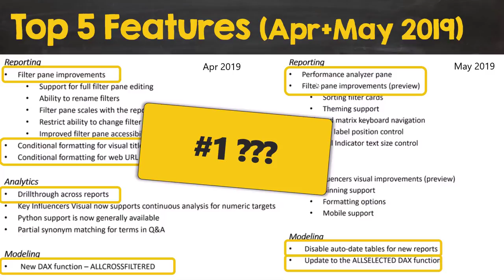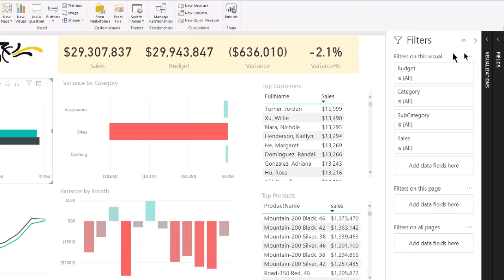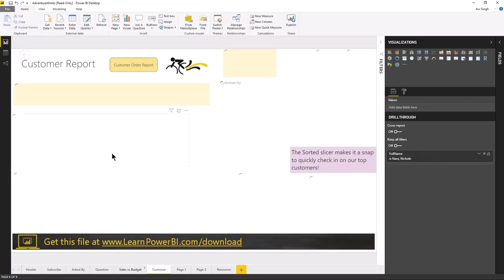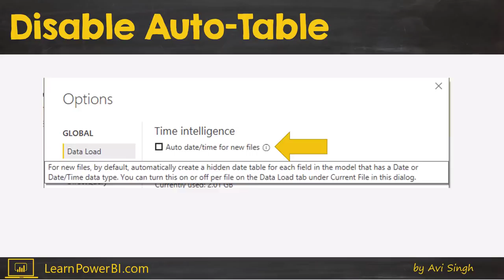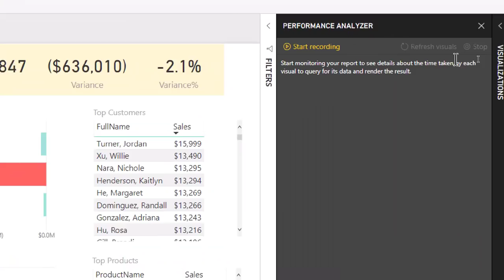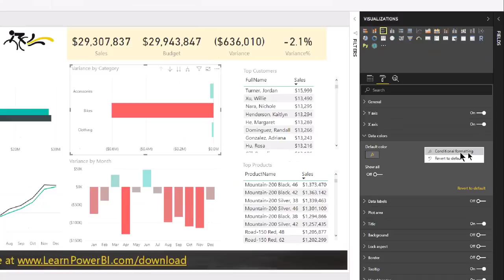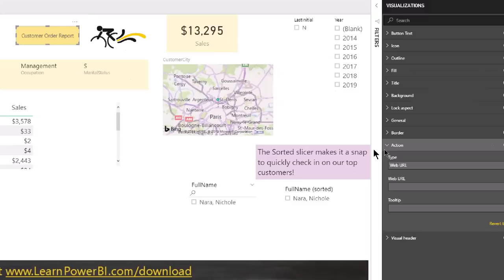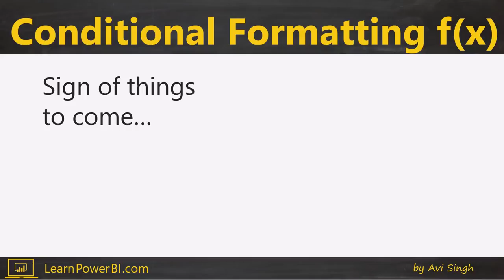Power BI Latest Update: Top 5 New Features! April & May 2019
Power BI April 2019 Highlights:

▪️ Reporting
   ▫️ Filter pane improvements
   ▫️ Conditional formatting for visual titles
   ▫️ Conditional formatting for web URL actions for buttons, shapes
      and images

▪️ Analytics
   ▫️ Drillthrough across reports

▪️ Modeling
   ▫️ New DAX function - ALLCROSSFILTERED

Power BI May 2019 Highlights:
▪️ Reporting
   ▫️ Performance analyzer pane
   ▫️ Filter pane improvement (preview)

▪️ Modeling
   ▫️ Disable auto-date tables for new reports
   ▫️ Update to the ALLSELECTED DAX function

⚡Power On!⚡
-Avi Singh